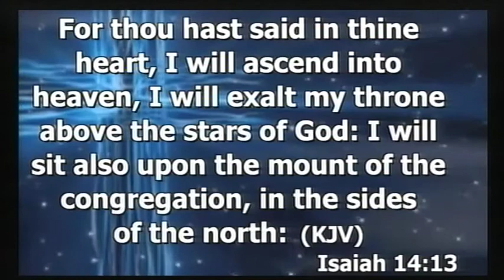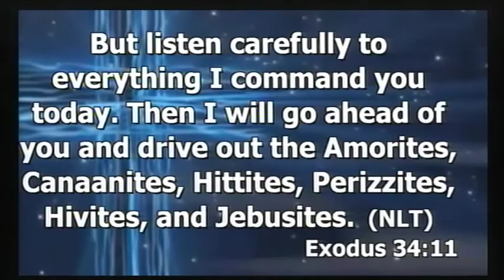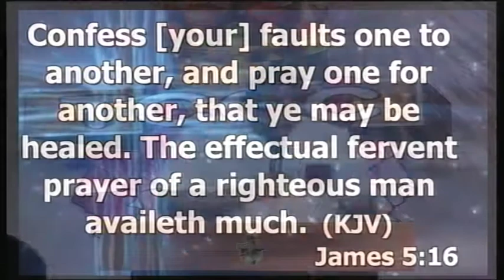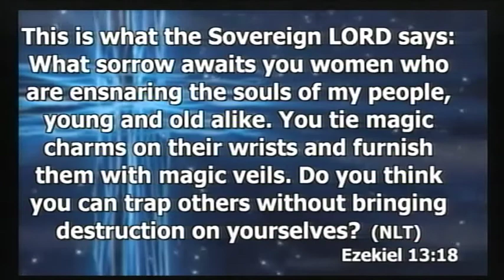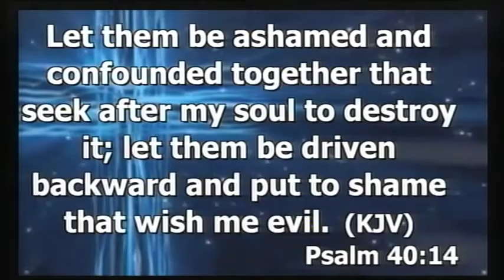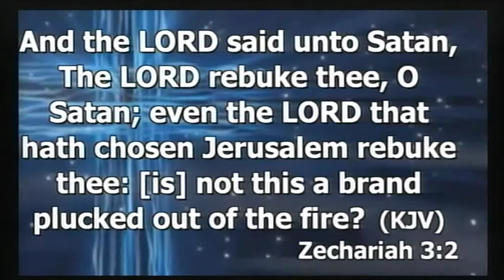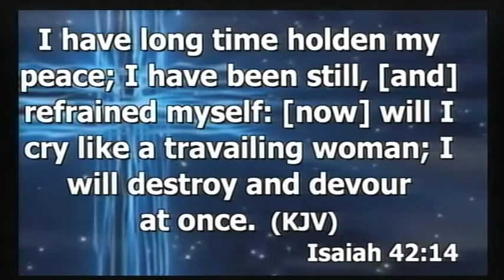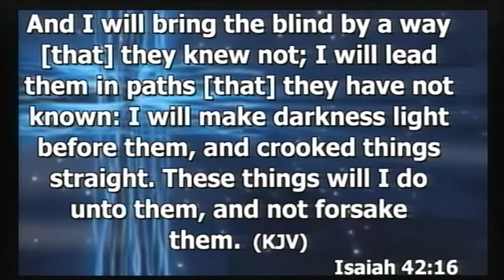PROTESTING AGAINST EVIL PROTESTERS PART2 PASTOR EZEKIEL ADELEKE ATAYERO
TRESRECON TV